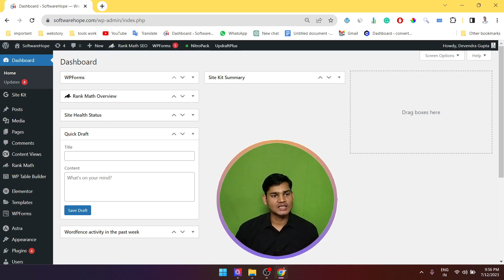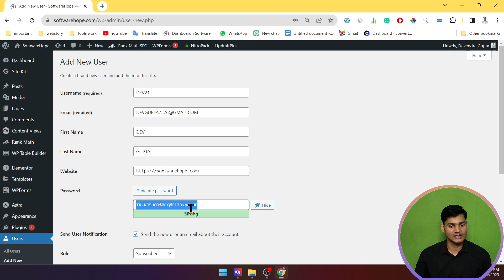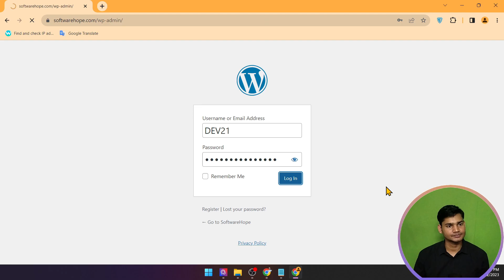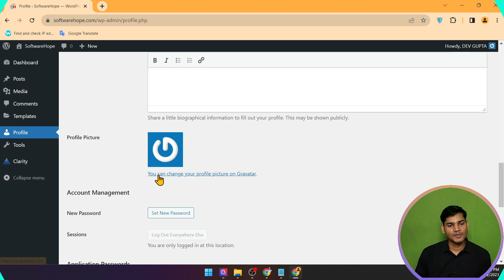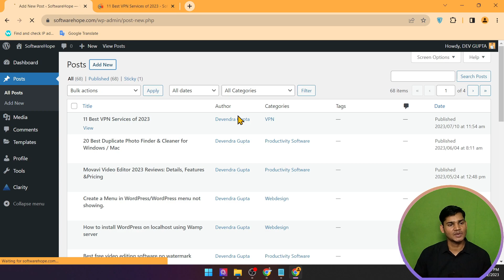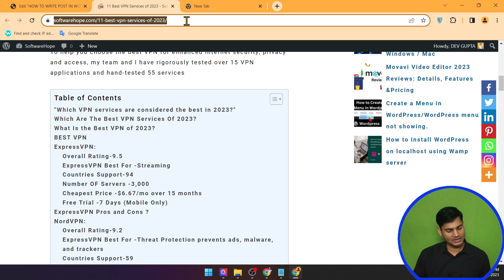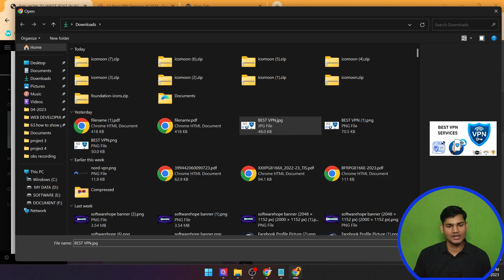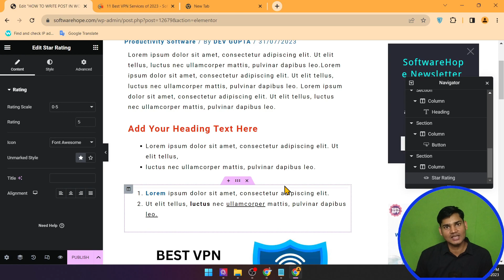✅ Boost Your Blog's Success! FREE Step-by-Step Guide to Assigning Authors on WordPress!🔥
In today’s video, we're diving into a game-changing strategy that can take your WordPress blog to the next level. If you’ve ever struggled with managing multiple writers or assigning authors to your posts, you’re in the right place! This FREE step-by-step guide will show you exactly how to assign authors effectively, streamline your content creation process, and ultimately boost your blog's success.

Key Points Covered in This Video:
Understanding User Roles: Learn about the different author roles in WordPress and why they matter for your blog.
Step-by-Step Author Assignment: Follow our easy, actionable steps to assign authors to your posts and pages.
Training Unskilled Writers: Discover tips and tricks to help new writers get up to speed quickly and create high-quality content.
By the end of this video, you’ll have all the tools you need to manage authors efficiently and enhance your blog’s overall performance!